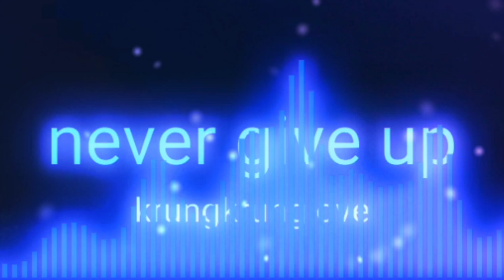MUiSCMiX [ never give up ] 1080p #42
📌 REMINDER 📌

I IMMEDIATELY RESPONSE WITH YOUR MSG. LET'S ENJOY THE PART OF THE VIDEO GOD BLESSED ALL❤️